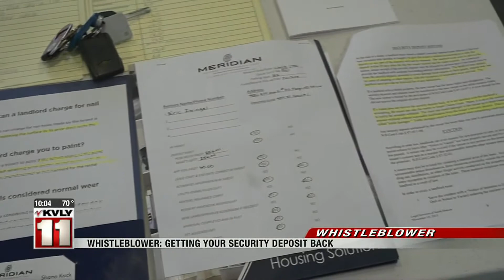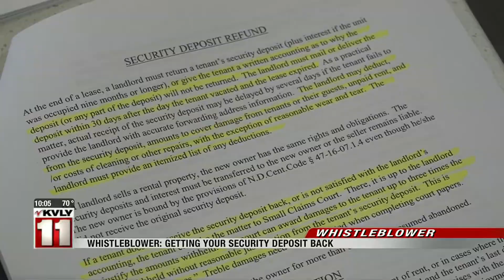News Whistleblower Getting your security deposit back